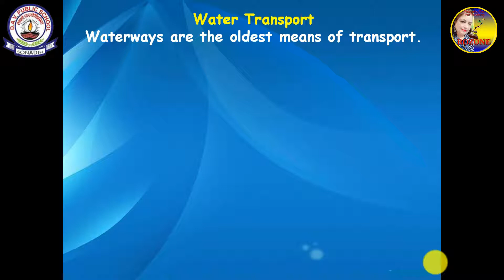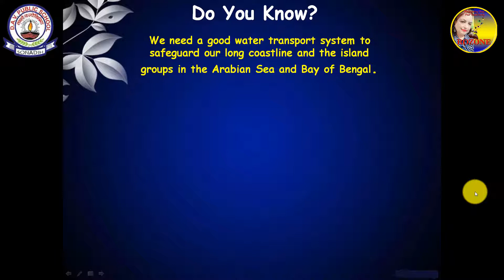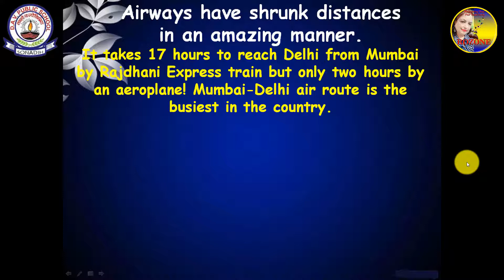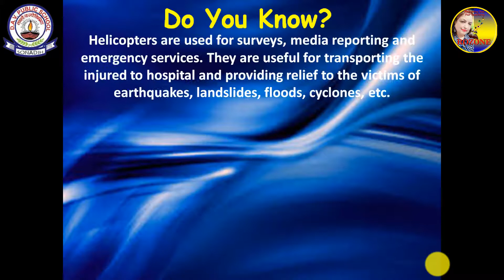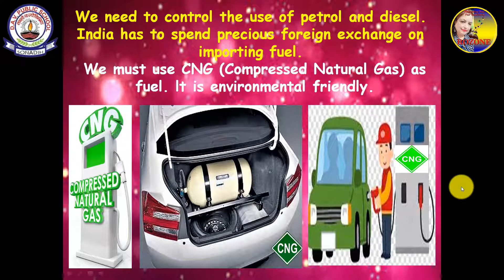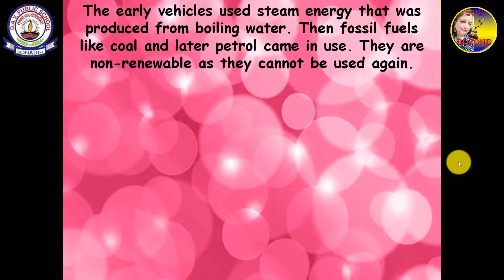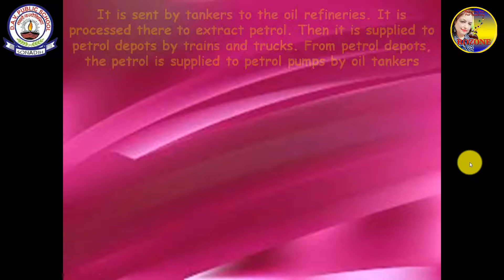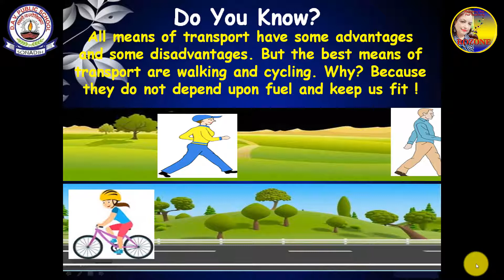Class 5|S.STD|Lesson 11|Transport in Modern Times|Part 2|By Roseline David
Transport in Modern Times